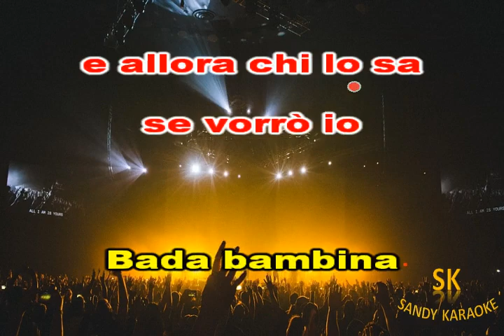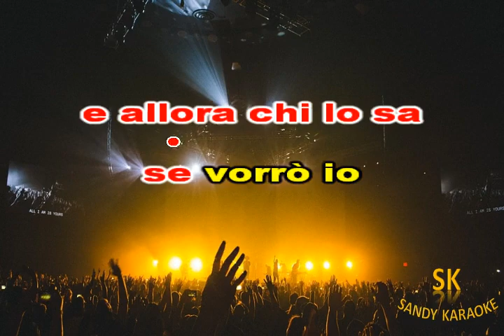karaoke bada bambina Little Tony (demo)